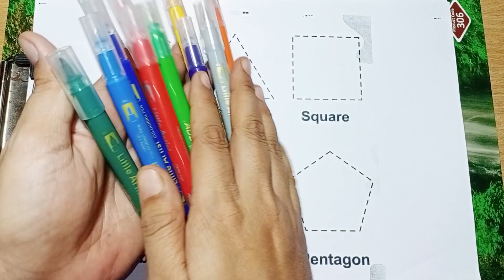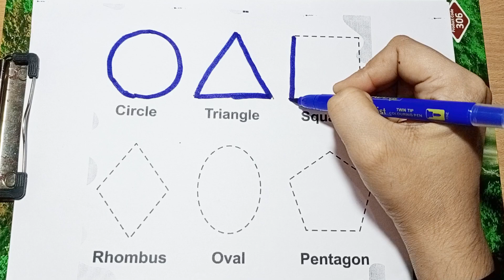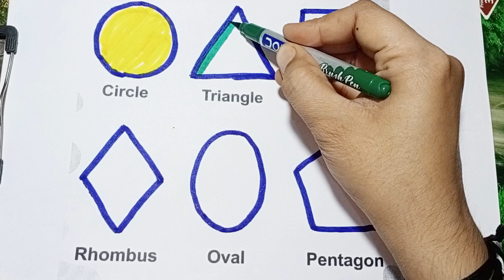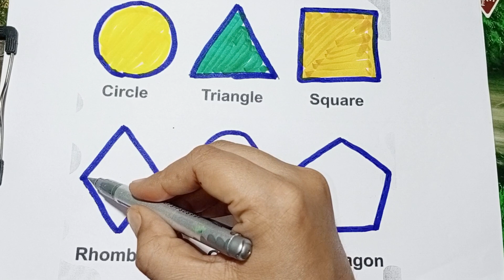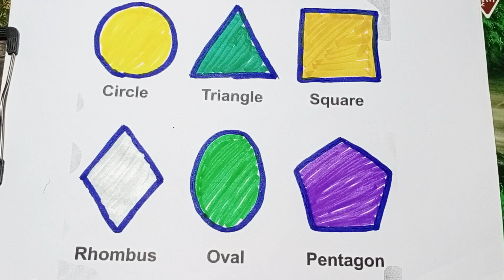learn shapes, preschool learning video,toddler learning video,,color shape drawing kindergarten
Triangle
circle
heart
star
Pentagon
square
shapes

learn shapes
2d shapes
learn colors
2d shapes for kids
shapes drawing

2d shapes,2d shapes drawing,shapes drawing,drawing shapes,shapes,2d design drawing,drawing,drawing with shapes

2d design drawing easy
shape drawing
maths shapes 3d and 2d drawing
2d shapes for kids
shapes song
3d shapes drawing
drawing
drawing shapes
drawing tutorial
drawing lesson
drawing with shapes.
portrait drawing
shape design
shapes
basic shapes
shapes drawing
drawing basics
drawing sapes
drawings
drawing for kids
drawing techniques
shapes drawing drawing 3d shapes drawing sapes drawing shapes from im drawing for beginners geometric shapes drawing drawings face drawing
drawing basics